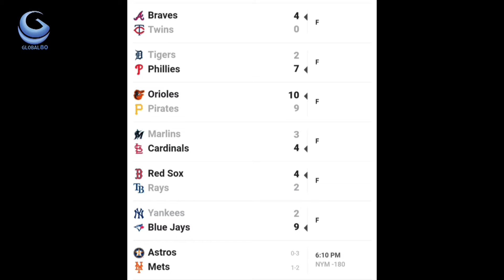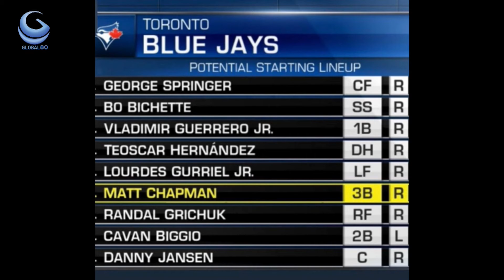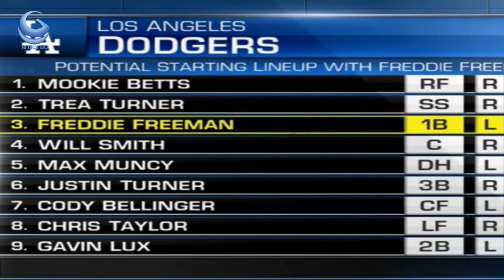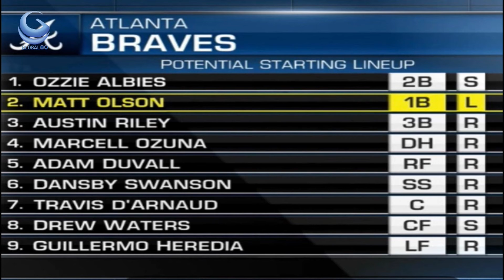RESUMEN DE BEISBOL- LINEUP DE BATEO